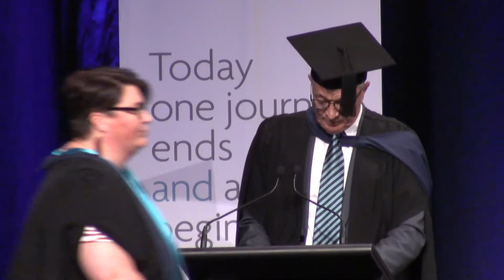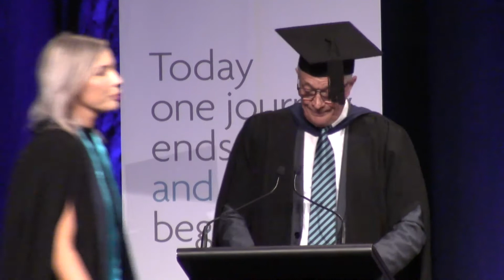3 Akl Graduation 2021 Diplomas